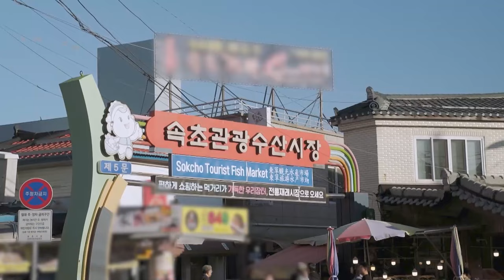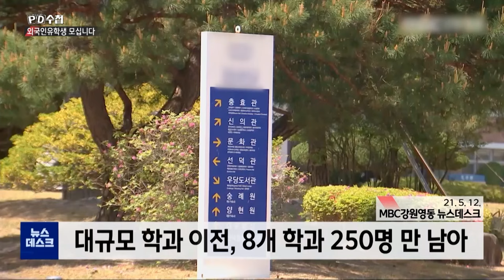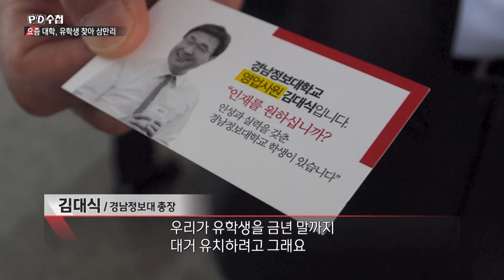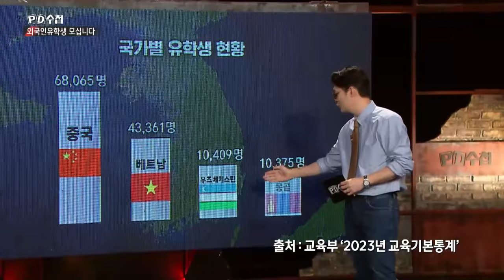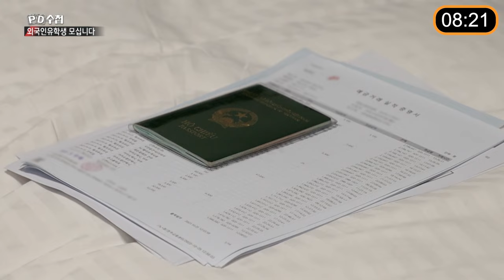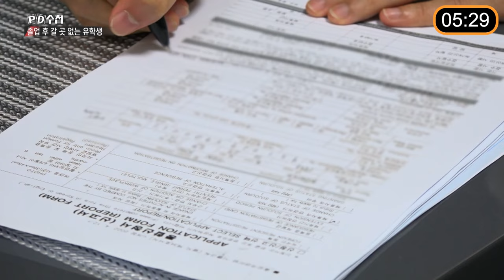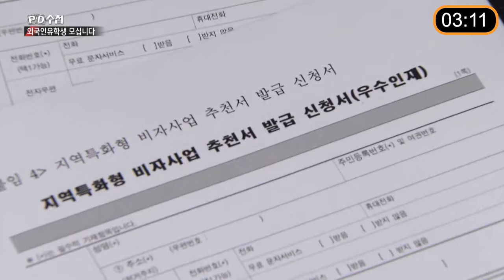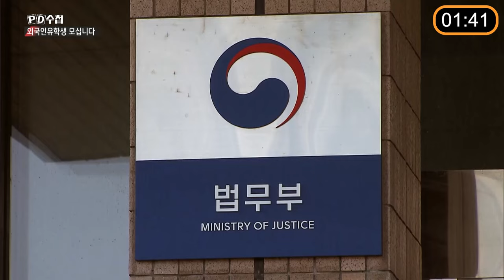[PD수첩 10분 컷] 외국인 유학생이 채워주는 지방 소멸?_MBC 2023년 11월 7일 방송